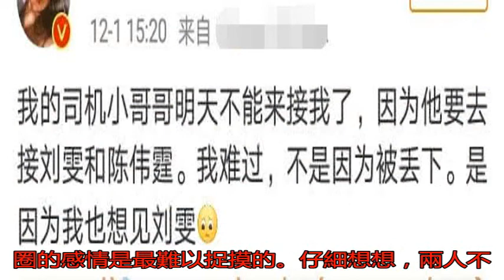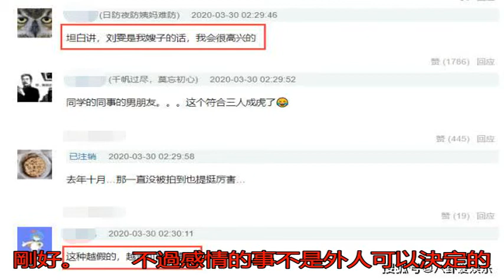陳偉霆劉雯已同居？網曝二人一同裝修婚房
3月30日，有網友爆...